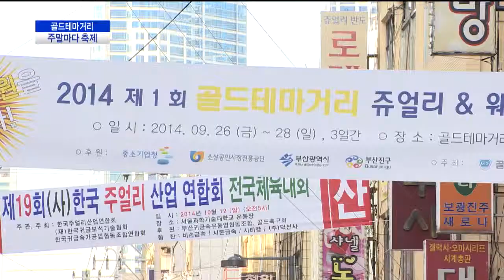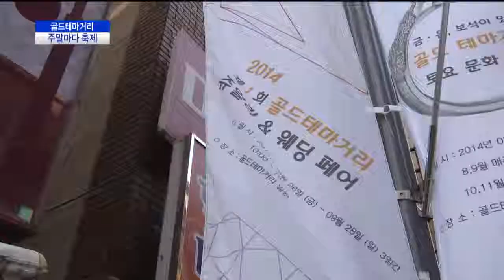골드테마거리 주말마다 축제(CJ헬로비전 부산방송)